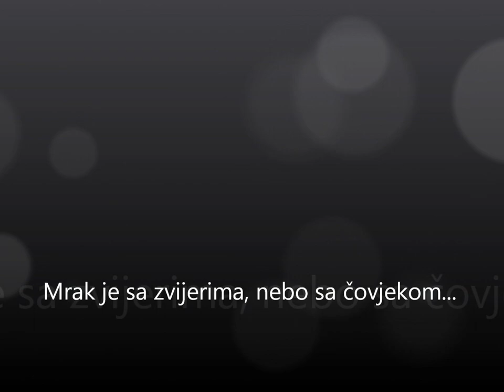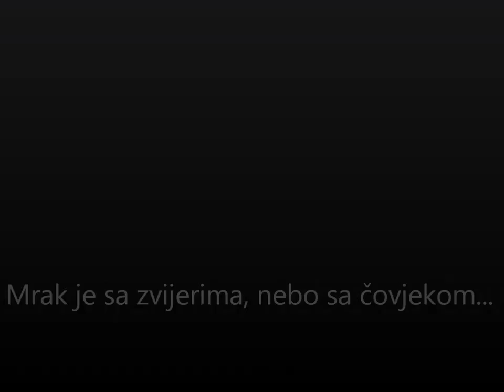Magazin - Nazaret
Dora 2005